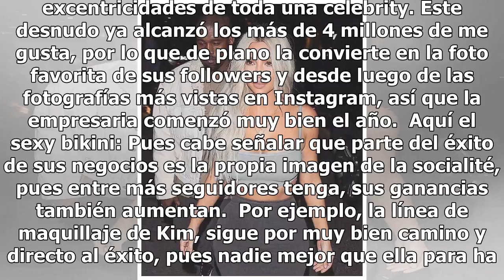Kim Kardashian y su costosa ropa interior de diamantes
Instagram: kimkardashian Si hay alguien que siempre sorprende a sus seguidores es Kim Kardashian y más con sus desnudos, y esta vez no fue la excepción pues en cuanto terminó de subir su sexy foto, inmediatamente kis likes comenzaron a subir y subir, así como la serie de comentarios. Y es que despué...